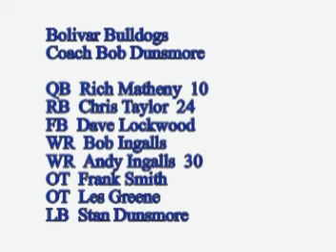1978 Bolivar at Portville Football 2Q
Portville 29 Bolivar 13